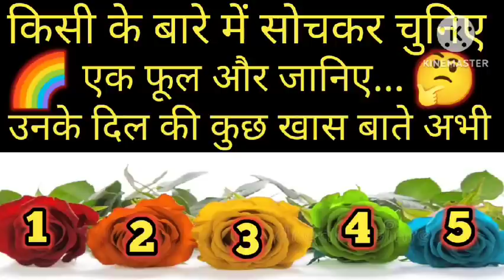🌈किसी के बारे में सोचकर चुनिए एक फूल और जानिए उनके दिल में क्या चल रहा है Tarot Timelessvideo 🙏🙏🙏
🌈चुनिए एक Pile और जानिए वो आपके बारे में क्या सोच रहे हैं Timelessvideo spirituallove222 Tarot🙏🙏🙏